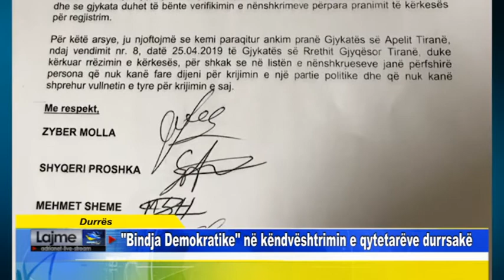Durrës Bindja Demokratike në këndvështrimin e qytetarëve durrsakë